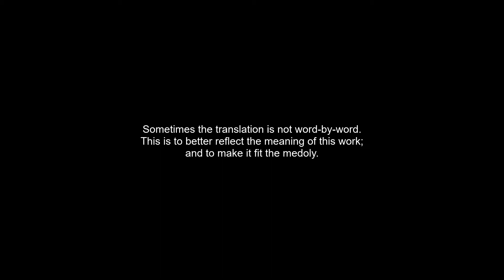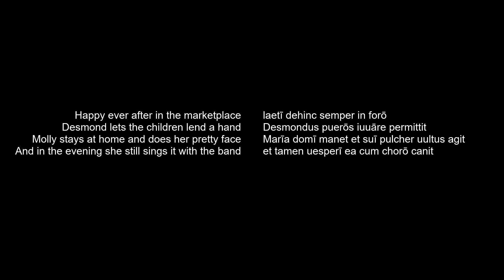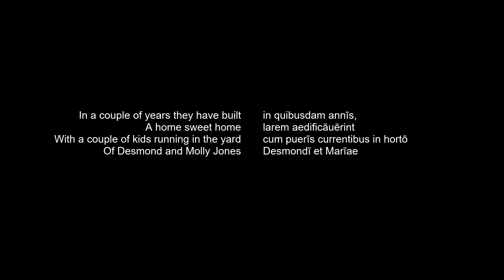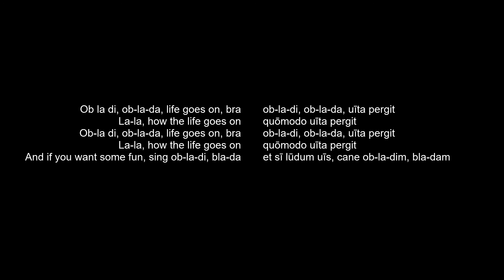Ob-la-di Ob-la-da – Adaptation to Latin